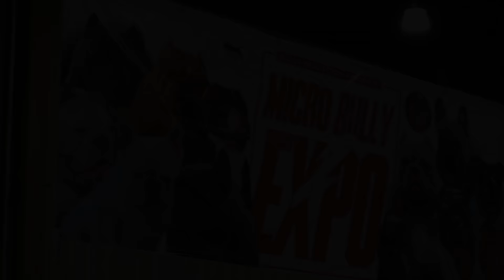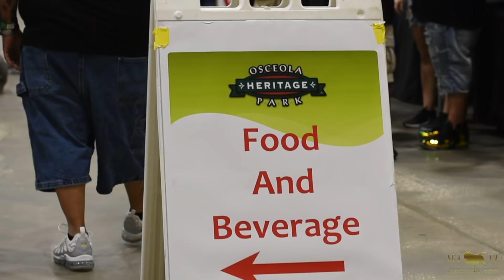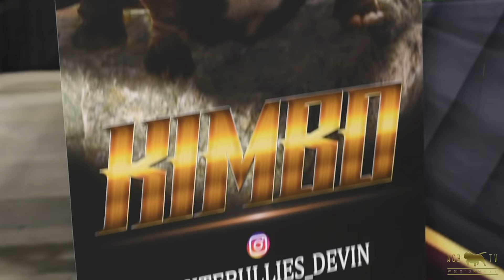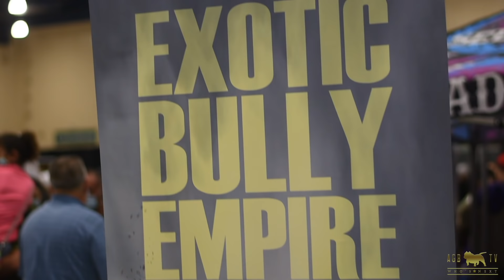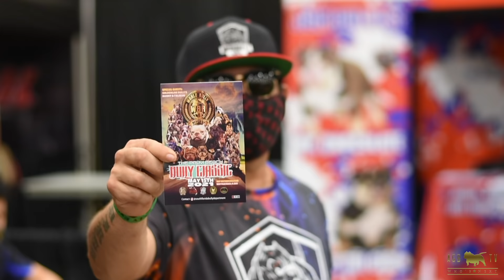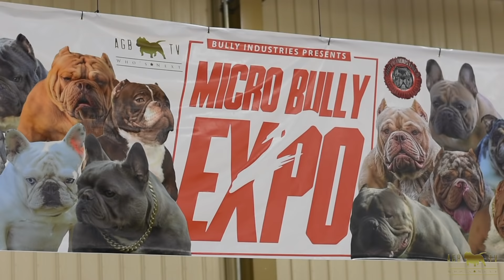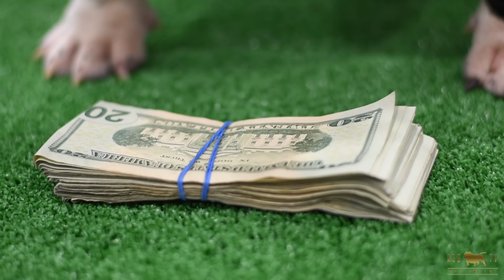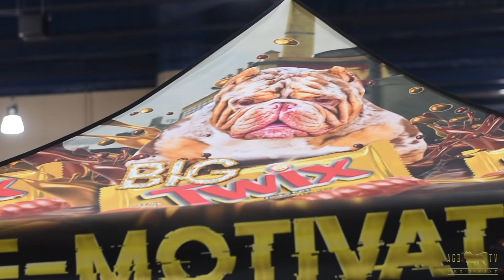Micro Bully Expo 2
Jose Nieves of Bully Industries presents Micro Bully Expo 2
Watch the full recap of the show here on AGBtv.

November 13, 2021  Micro Bully Expo 3  Kissimmee, Florida